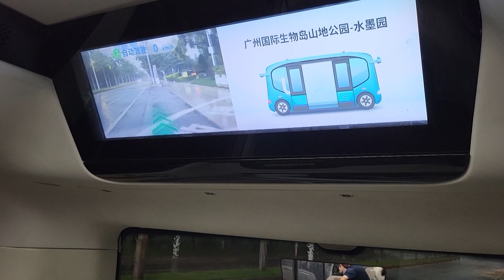Гуанчжоудағы жүргізушісіз жүретін автобус (Robobus)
Гуанчжоудағы WeRide бірлестігі жасап шығарған Robobus деп аталатын жүргізушісіз қозғалатын шағын автобусы. Сағатына 40 шақырым жылдамдықпен жүретін жолаушылар көлігі шаһардың бірқатар ауданында қолданысқа енгізілген. Қазір Гуанчжоуда осындай 50 автобус жүреді.